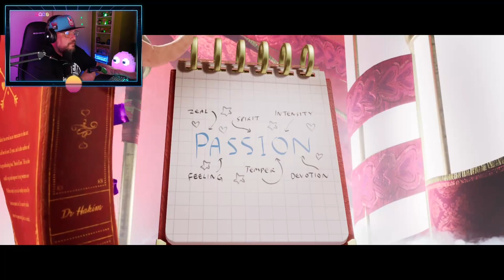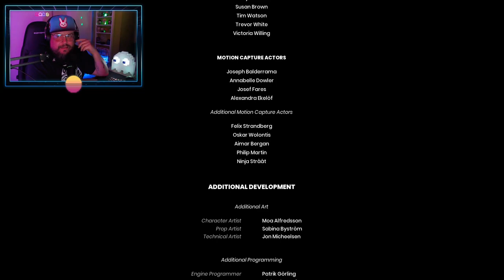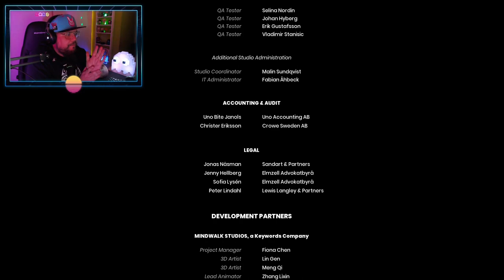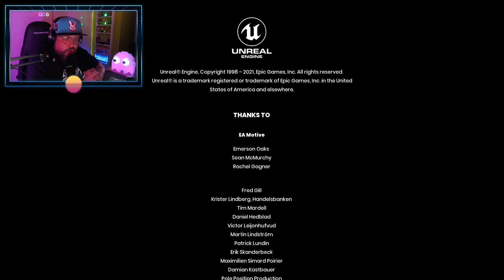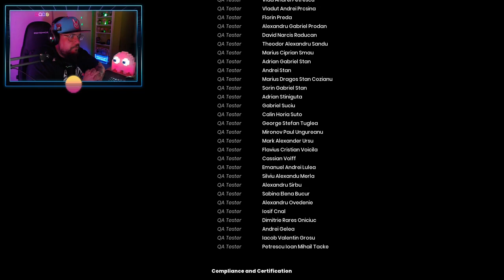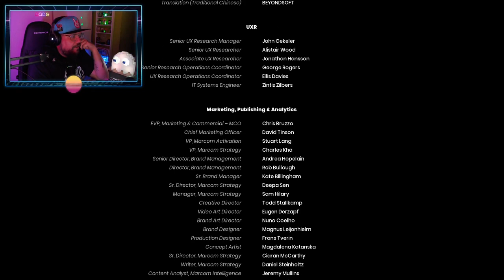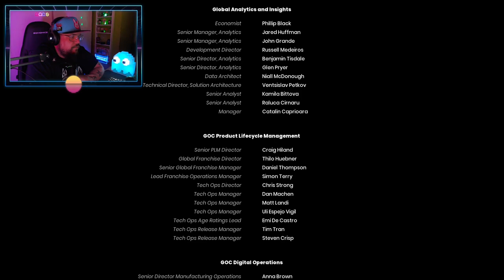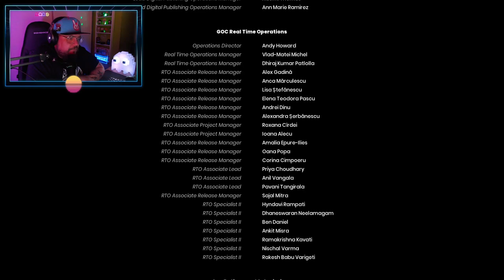It Takes Two (coop. con Bieru) #9 (FINAL): A la voz no hay quien la pare!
It Takes Two es un videojuego de plataformas de acción y aventura desarrollado por Hazelight Studios y publicado por Electronic Arts. El juego fue lanzado para Microsoft Windows, PlayStation 4, PlayStation 5, Xbox One y Xbox Series X/S en marzo de 2021. Al igual que el título debut de Hazelight, A Way Out, el videojuego no tiene una opción para un solo jugador; solo se puede jugar en modo cooperativo en línea o local en pantalla dividida entre dos jugadores.

Cody y May, una pareja casada, están planeando divorciarse después de que Cody discuta con May acerca de que ella trabaja todo el tiempo y May responde que Cody nunca muestra ni un poco de aprecio por su trabajo. Después de decirle a su hija Rose que se están divorciando, Rose lleva sus muñecas hechas a mano, que se parecen a sus padres, al cobertizo familiar e intenta reparar su relación actuando. Los padres se encuentran atrapados dentro de los cuerpos de las muñecas como consecuencia de una lágrima que cae sobre ellas.

El doctor Hakim, que ha asumido la forma antropomórfica de su libro de terapia de relaciones, les dice a Cody y May que le han encomendado la tarea de tratar de arreglar su relación mientras intentan llegar a Rose.